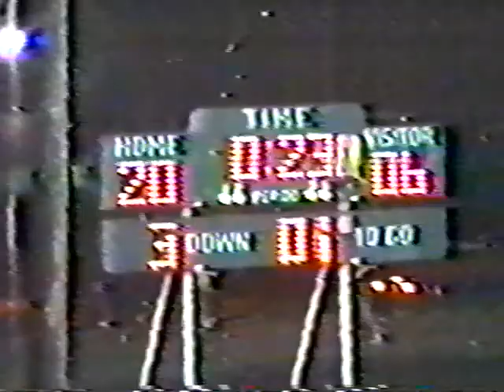1988 Ida Grove Hawks Football vs Kingsley-Pierson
1988 Ida Grove Hawks Football vs Kingsley-Pierson